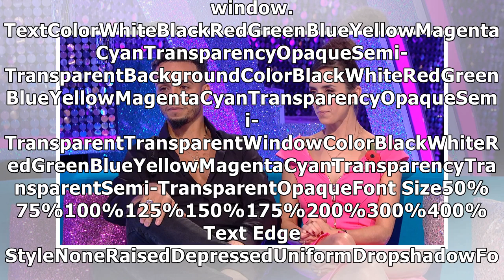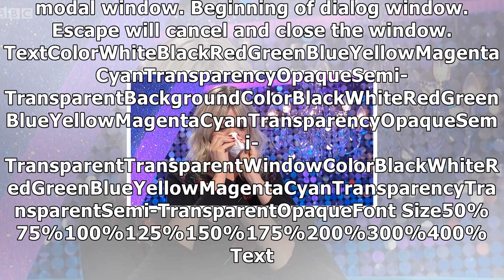Aston merrygold and janette manrara break down on it takes two after shock strictly exit